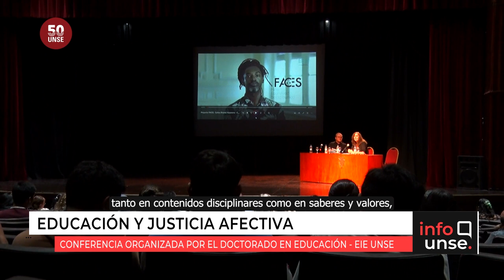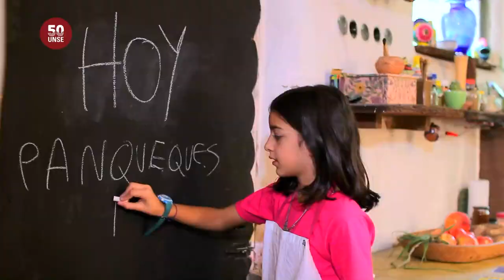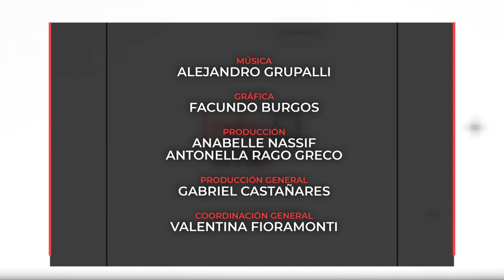INFO UNSE 26/04/2023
Hoy compartimos información sobre:

🔹 Acto por el 65º Aniversario de la Facultad de Ciencias Forestales.

🔹 Concierto de la Orquesta Estable UNSE en Termas de Río Hondo Golf Club.

🔹 Conferencia: “Educación y Justicia Afectiva”, a cargo de la Dra. Carina Kaplan.

🔹 Estreno del capítulo producido por UNSETEVÉ en la serie infantil “Muchas manos en el plato”, del canal Pakapaka.